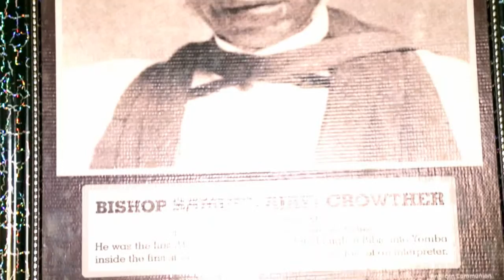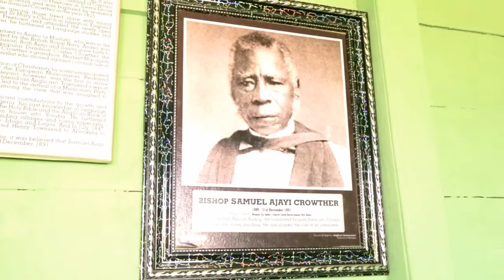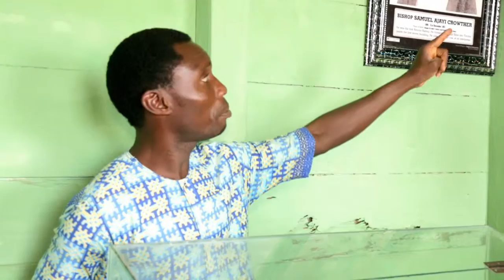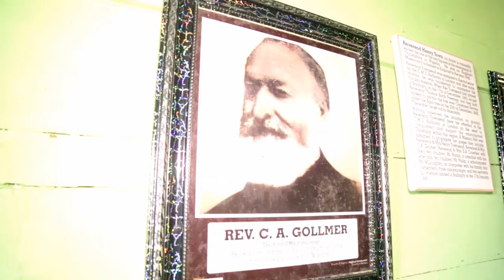eXploring - Nigerian Colonial Archive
On this episode ,eXploring visits a Colonial archive in Lagos and learns about Pre-colonial history and past event that shaped present day Nigeria.